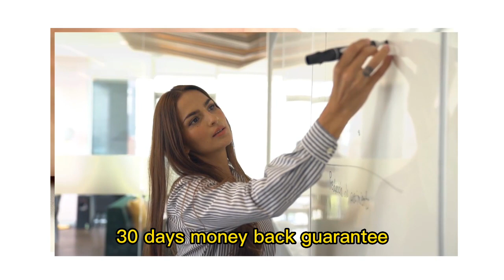Mega Mail Out 2.0 Review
Mega Mail Out 2.0 Review and Bonus
Mega Mail Out 2 0 is a new world of email marketing opportunity where you get 15 sites to mail up to 500,000 people daily.

Features
Discover the top 15 sites where you can email for FREE
Send an email to 35,000 people FIVE TIMES across 25 sites in the MMO niche
Step by Step easy to follow videos
Advanced tips on how to scale up your earnings
How To email your offers for the BEST results
How to drive traffic to your offers using entirely FREE methods
No technical skills whatsoever required
30 Day Money Back guarantee

Pricing
FRONT END — Mega Mail Out 2.0
$9.95
Access to 15 secret sites to send emails from TODAY without needing to build your own list. Mail up to 500k people a day with this method, one of the best kept secrets in the affiliate marketing world. (Also you will get to send 5 x super solo ads to over 35,000+ members across 25 sites in the MMO niche).
OTO #1 — Mega Mail Out 2.0 PRO Version
$47.00  — $27.00 Downsell
With the PRO version you will discover an additional 50 sites where you can send emails from TODAY. Plus you will also get 500 x FREE SOLO ADS to use at all 25 of Dawud's own mailer sites (12,500 ads in total) + FREE VIP MEMBERSHIP at all 25 of Dawud's own sites in the MMO niche, valued at $64 at every site - so worth $1600 in total.
$47  — $27 Downsell
Get Reseller rights to Mega Mail Out 2.0 - Sell it as if it was your own product and keep 100% commissions across the entire funnel.
OTO #3 — Exclusive PRO Rotator
$47  - $27 Downsell
This is an EXCLUSIVE rotator ONLY for people who buy this upsell. Add your URL to this rotator and be one of only a tiny number of people who will get their links on this rotator. You can expect about 20X more traffic from this rotator than any others.
OTO #4 — Executive Club
$37  — $17 Downsell
OTO #5 - Elite Tigers Group Elite Membership
$997 (30% Commissions) - $497 x 3 payments Downsell
FOR A LIMITED TIME THIS EXCLUSIVE OFFER WILL INCLUDE BETA ACCESS TO DAWUD'S NEW HIGH TICKET PROGRAMME 'THE ELITE ACADEMY'

Fast Action Bonuses
BONUS 1
Essential Emails
Learn all the correct tactics and tricks for email marketing.
BONUS 2
Total Traffic
Learn 15 FREE methods for getting unlimited free traffic on tap.
BONUS 3
The 7 Deadly Sins
Of Email Marketing
Make sure you know what NOT to do when sending emails.
BONUS 4
Crypto Crackers
Learn how to trade Crypto the (almost) risk free way.
BONUS 5
5 Killer Lead Magnets
The best things to give away when building your list.